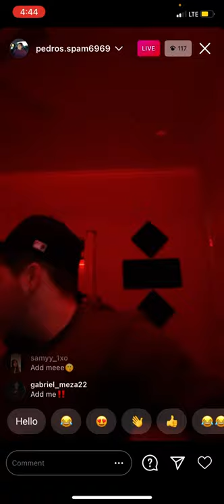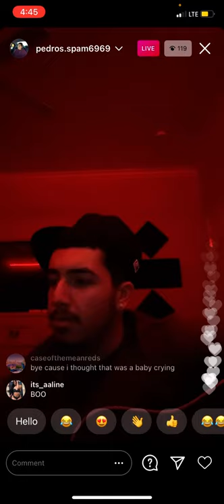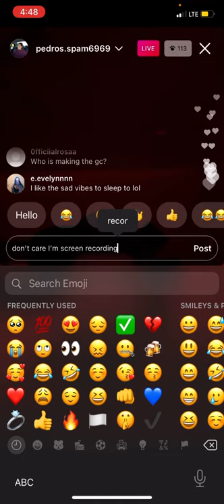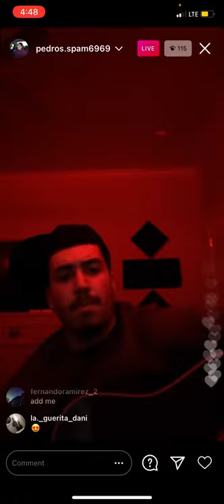Pedro Tovar Making A Song